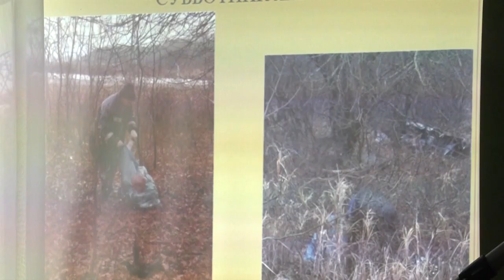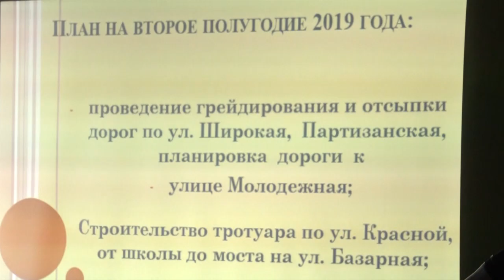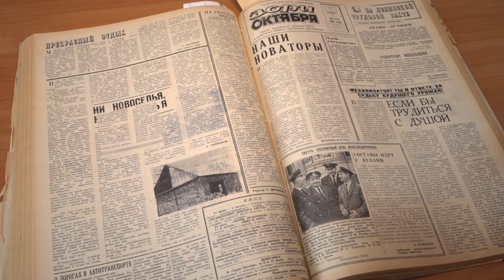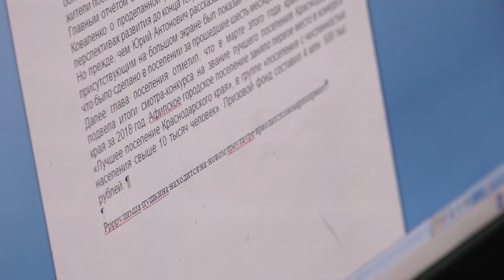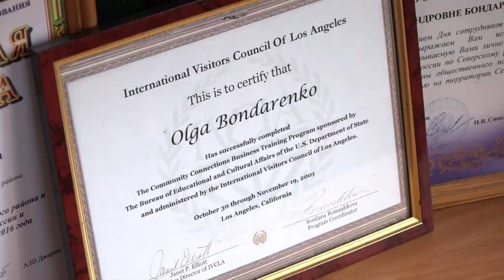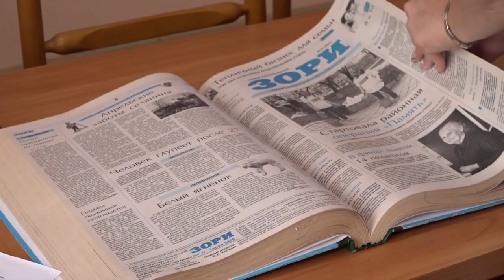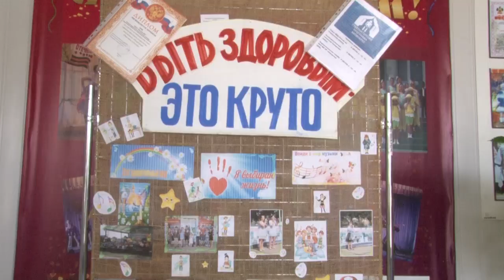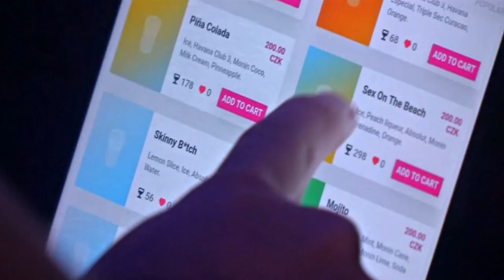Новости Северского района - 2 Августа